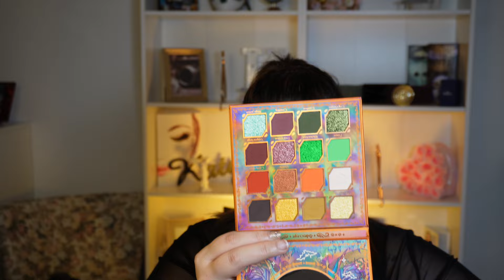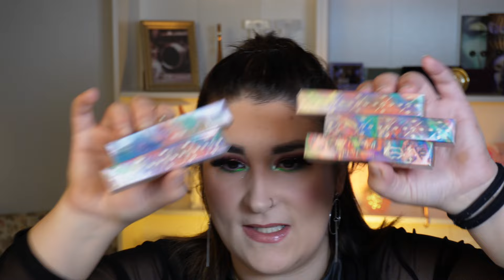So viel neues Zeug 😨🫠 | New Makeup im Test ❤️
Es ist endlich mal wieder Zeit für ein langes und ausführliches Neuheiten Video ❤️
Es sind sehr viele neue Produkte in letzter Zeit bei mir angekommen und ich habe mich in der Pflicht gefühlt euch alles mal zu zeigen ❤️

Dauerhafte Codes und Infos:

Einige dieser Produkte könnt ihr auf purish nachshoppen und mit meinem Code *katja15* noch 15% drauf sparen.

Bei kosmetik4less findet ihr auch Sachen von Essence, Catrice und Evelin Cosmetics und könnt dort auf alles außer Sale, Essence und Catrice mit *katja15* auch 15% sparen.

Doonails:

Geschäftliche Anfragen:
INSTAGRAM PROFIL:
______________________________________________________t